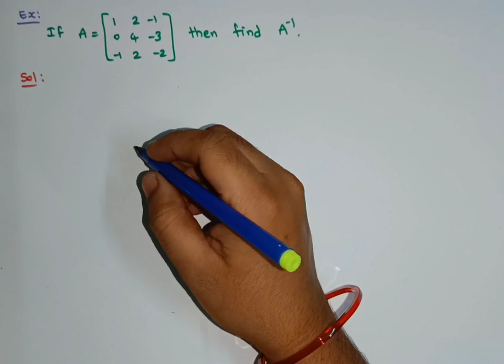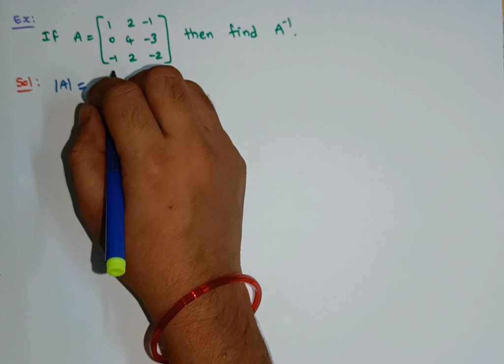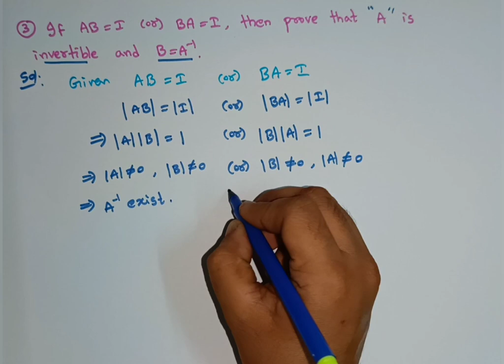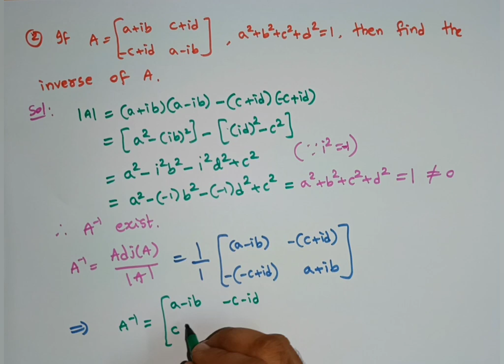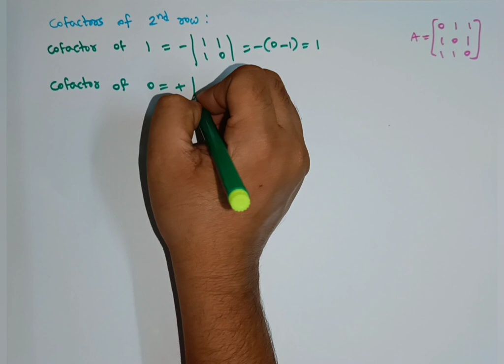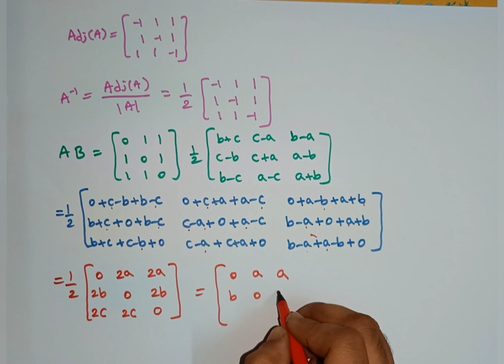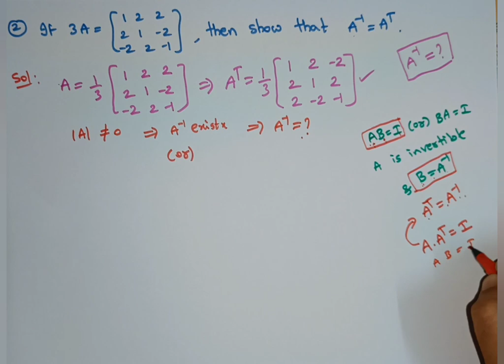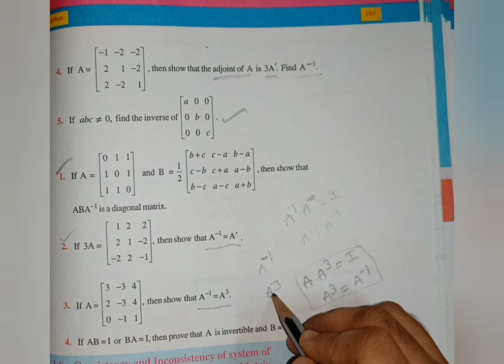MATRICES || LECTURE - 12 || Examples on Inverse of a matrix and Exercise - 3(e)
Dear students,
           In this lecture you will learn : "Examples on  Inverse of a matrix and Exercise - 3(e)."